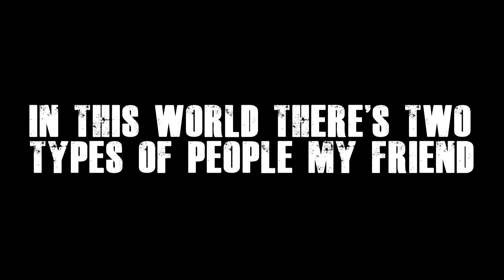Miscreated - Series Trailer - "Dig"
Michael (BigMac) Stonebridge & Damien (Rick Longbow) Scott are sent in to find any survivors and help them through the nuclear fall out... but it turns out... the "turned" are not the ones to worry about.

After the events of nuclear fallout humanity attempts to hang on of what remains in this unforgiving world, take control in this online experience to survive and be-friend others or choose to stand on your own. Stay alive from mutants that roam the land and other players in this unbelievably beautiful apocalypse reclaimed by nature.

Thank you Lonbow for the help editing and playing!